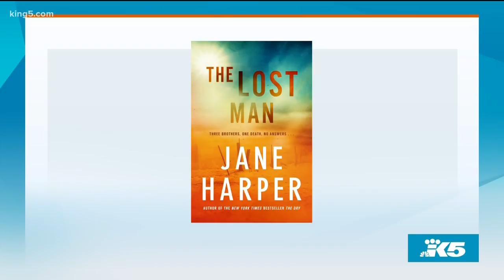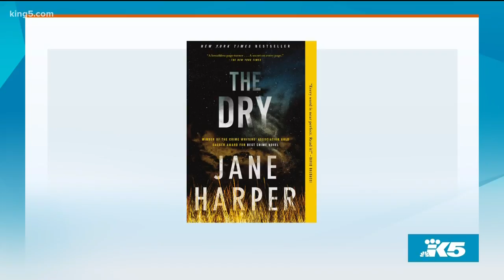This Australian crime novelist is bringing tales of murder in the outback to the US - New Day Northw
Jane Harper had a swift transition from journalist to best selling author, and now one of her books is getting a film adaptation.